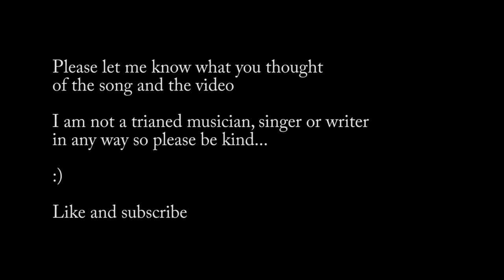safety | ORIGINAL SONG AND MUSIC VIDEO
so
i decided to do something ive always wanted to do and that was to create a music video. i spent the afternoon the other day filming around my home on Kangaroo Island and then the day after that piecing it together. the song was one i wrote a few weeks back and it kinda came out of nowhere and took me maybe around 20 mins to write. i then recorded and composed it that day because i thought i would be fun, and because it surprisingly turned out better than i expected i made the video to go along side it. the idea behind the song and the video was fragility, a theme i deeply love, along with childlike innocence and the desire for a place of security, love and kindness for yourself and also for others, which i think is especially prevalent at this time. there are other meanings and ideas behind the video and lyrics but i would love to hear what you personally thought and messages you took away. it took a lot of work for me to actually go through with editing and posting this video because i am such a perfectionist and self-conscious. this is my first time doing anything like this and it is far from perfect so please be kind. i am also in no way trained in music, guitar, singing or songwriting. i hope that you enjoyed the video.  have a majestical day oxo

lyrics:

keep me from the darkness and
all of the evil things
that hide in the shadows and under my bed

give back
some kindness to
everyone that would do
the same when i'm not fitting
right in my head